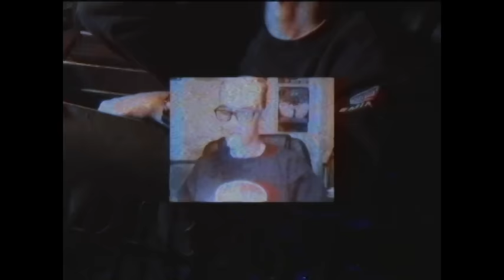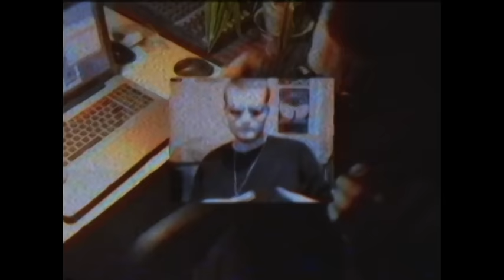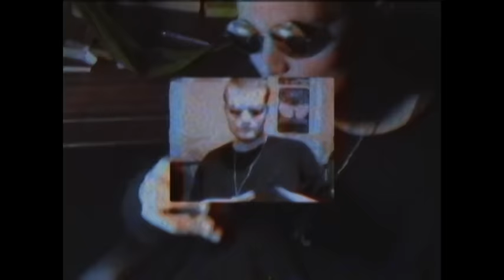Dirty Station Squad - Коммент